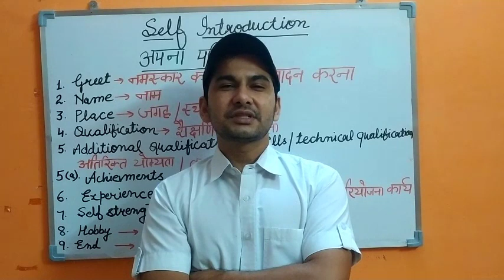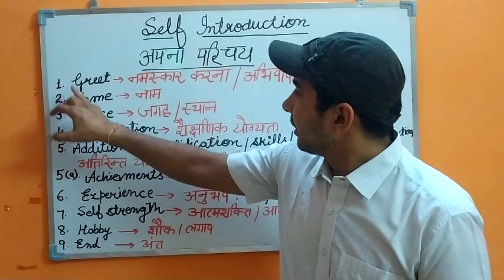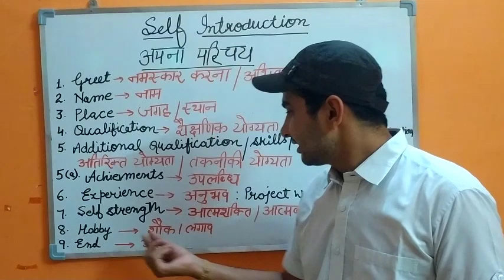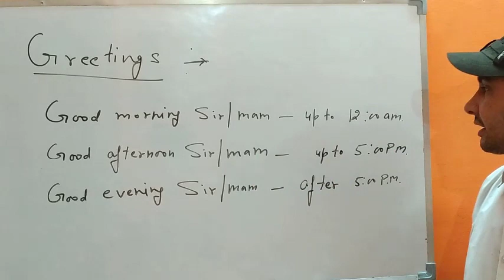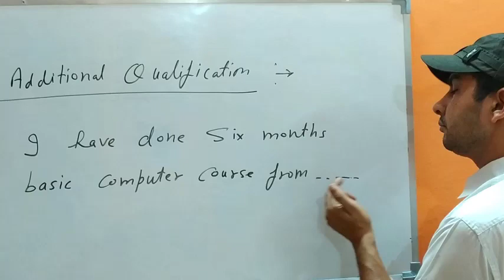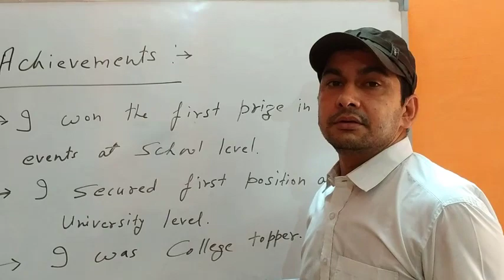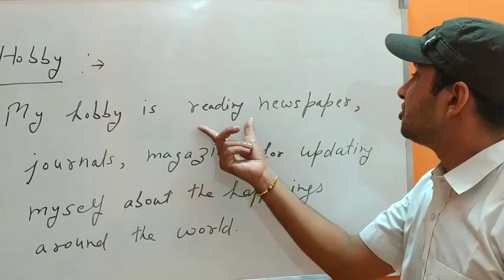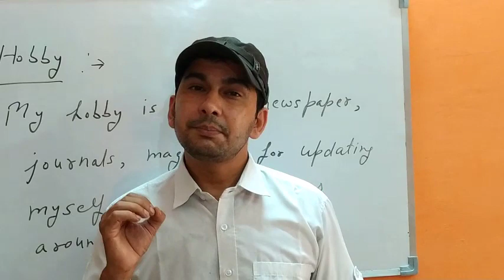अपना परिचय कैसे दे / SELF INTRODUCTION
GREET, NAME, PLACE, QUALIFICATION, ACHIEVEMENTS, EXPERIENCE, SELF-STRENGTH, HOBBY